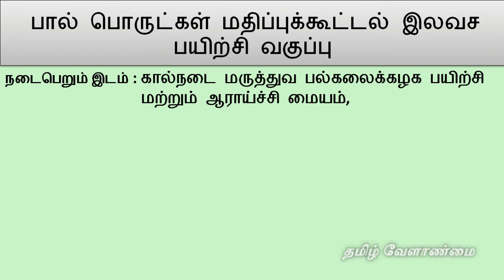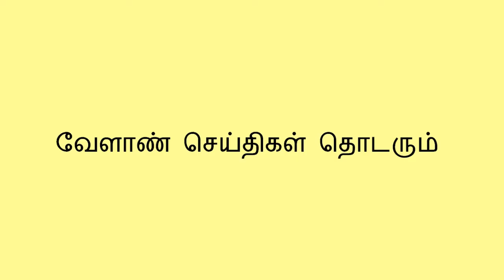2020 Value Added Diary Products Free Training | பால் பொருட்கள் மதிப்புக்கூட்டல் இலவச பயிற்சி வகுப்பு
2020 Value Added Diary Products Free Training - Milk Value Addition